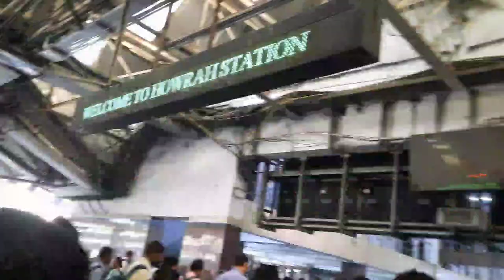कोलकाता हावड़ा ब्रिज 🌉 I फुल मस्ती हावड़ा ब्रिज। MR OP SHARMA